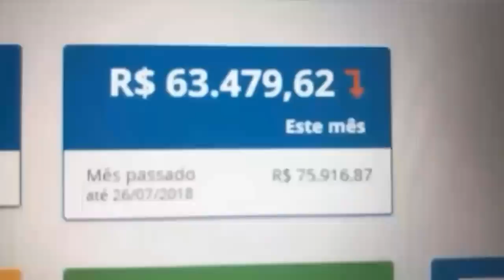ÓTIMA NOTÍCIA!!! CORINTHIANS TEM PRIORIDADE NA CONTRATAÇÃO DE CENTRO AVANTE!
Acesse esse link para saber mais sobre essa oportunidade única de como viver trabalhando na internet com um método garantido e diferente de tudo que você já viu

VAGNER LOVE NO CORINTHIANS